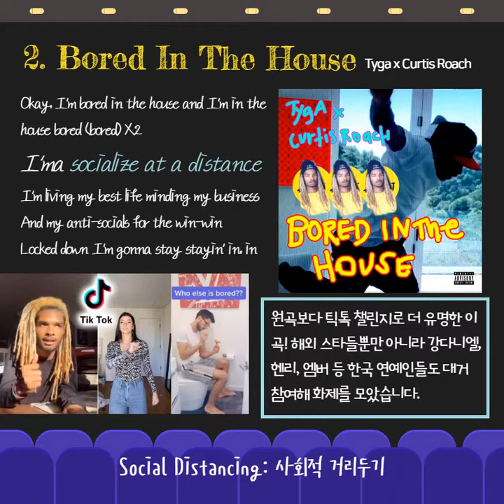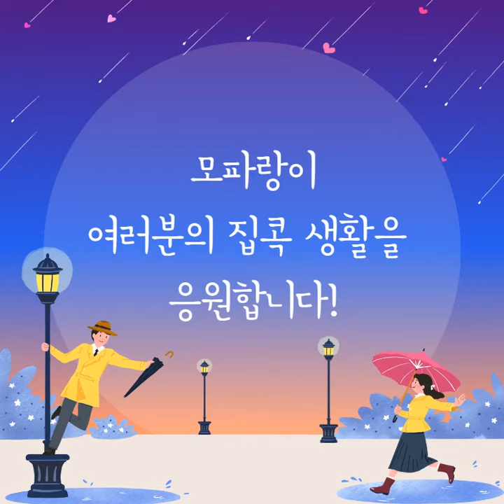[음악으로 배우는 집콕생활] 집콕생활에 활기를 불어넣어줄 노래~! Top 5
계속되는 사회적 거리두기와 집콕 생활에 지치셨을 여러분을 위해 요즘같은 시기에 딱! 듣기 좋을 뿐만 아니라 전세계적으로 화제인 노래들을 소개해드리려고 해요!

전세계의 아티스트들이 세계적인 팬데믹 사태에 맞서 싸우는 모든 이들을 응원하고, 사회적 거리두기를 지키며 성실히 지침에 따르는 시민들을 지지하기 위해 "집콕"생활에 대한 다양한 노래를 발표했답니다!

자세한 내용은 모파랑 블로그에서 만나보세요~!